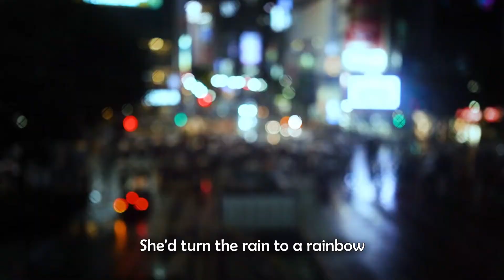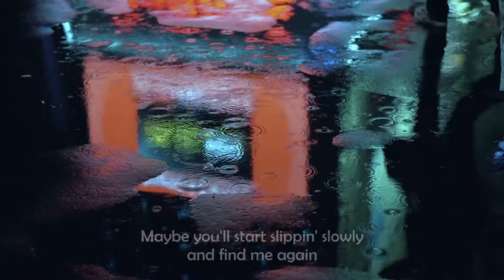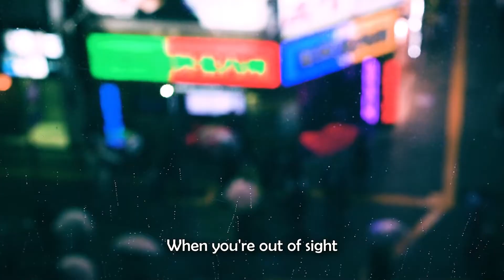Joji - Glimpse of Us (Fanmade Lyric Video)